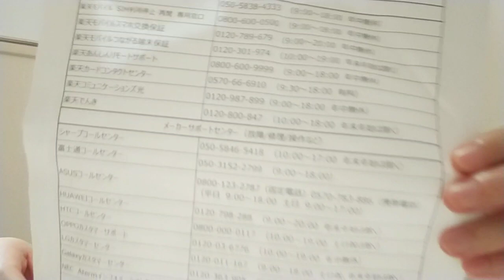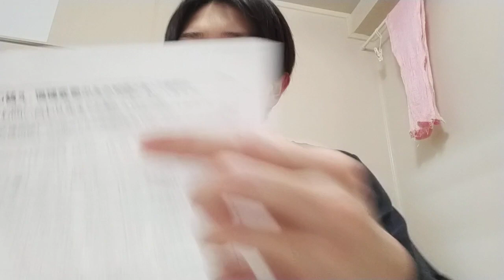楽天モバイル、組織として酷すぎる。楽天モバイル関係者、この動画を見て改善してください。